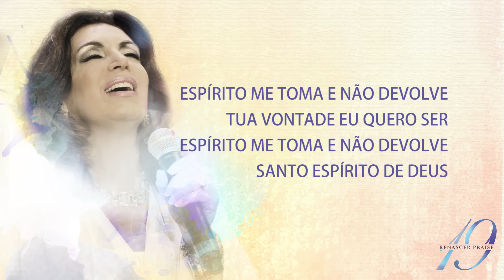RP19 REFRÃO - ESPÍRITO SANTO